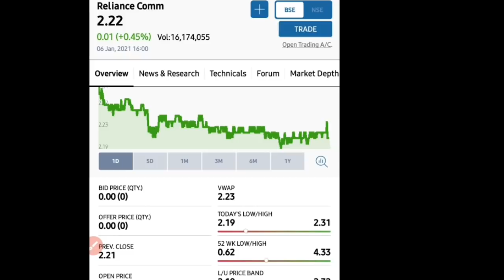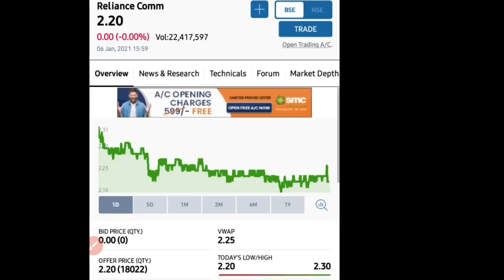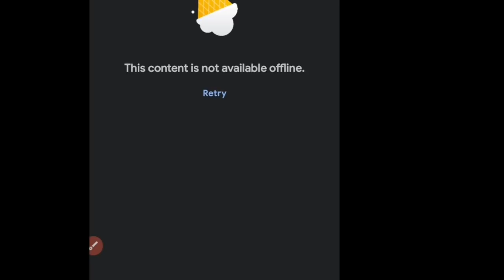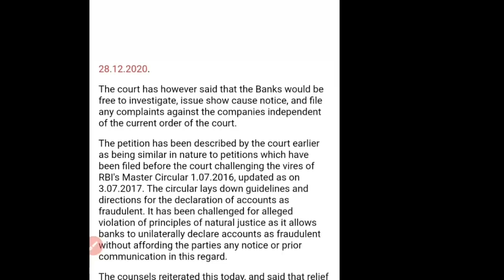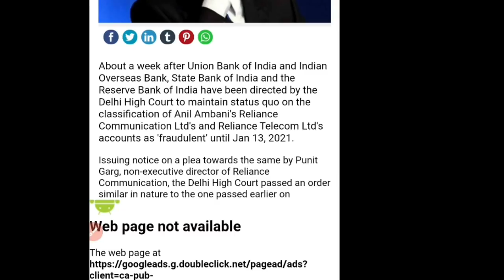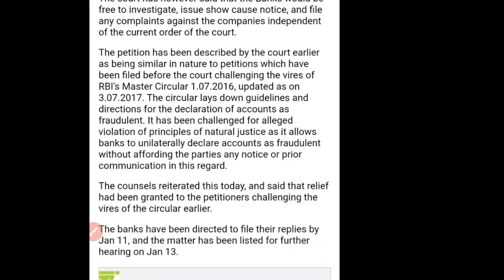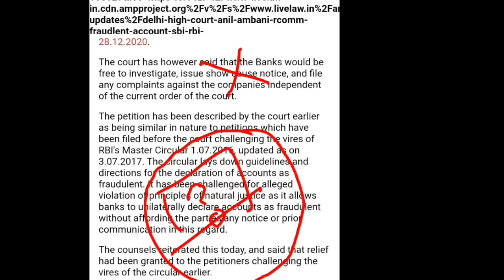Reliance Communications Ltd Breaking News | Delhi High Court का Order | SBI और RBI को चेतावनी